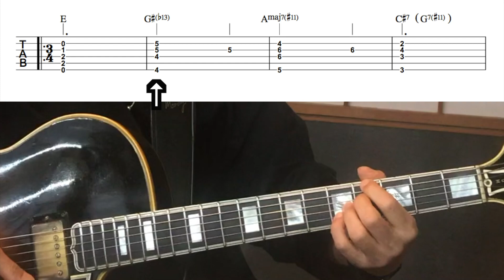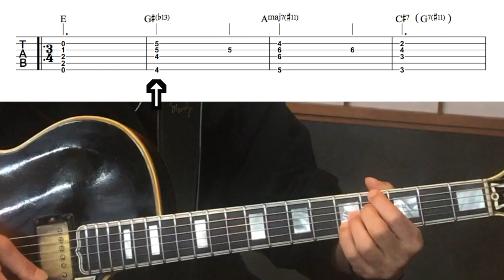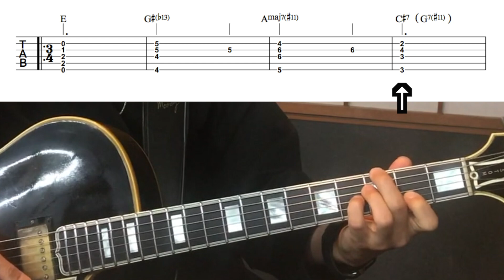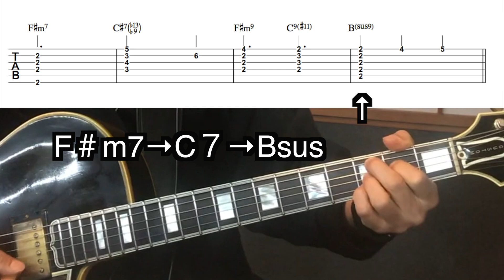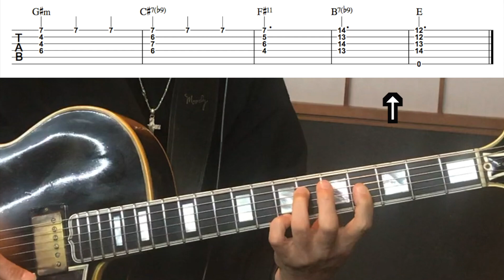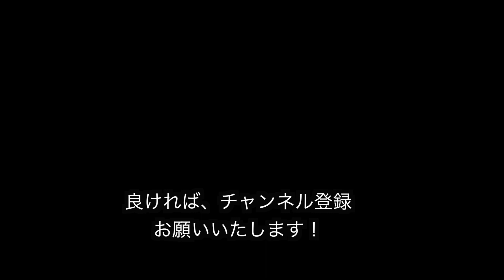「いつか王子様が」をTAB譜で弾いてみよう！【PDFあり！】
この動画は　KEY＝B♭2:07　KEY=E 18:06 の２種類がございます。

▶︎この動画の説明と【PDF】（動画の左下にあります。）